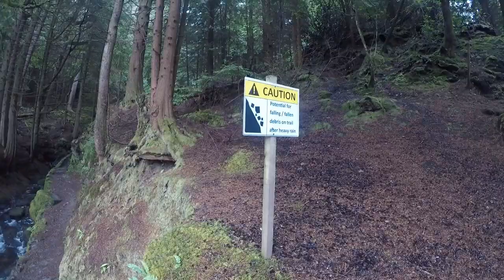PUCKS GLEN , March 2024